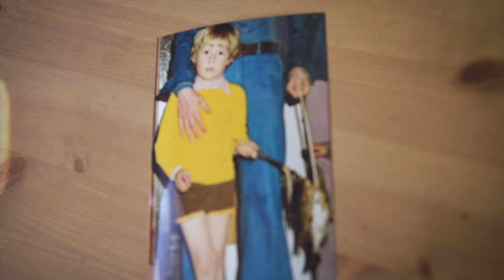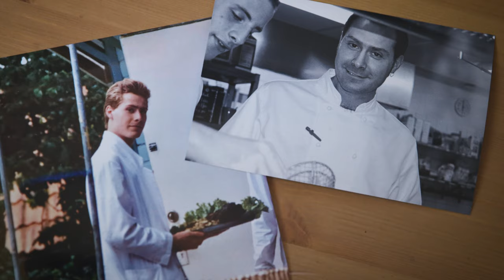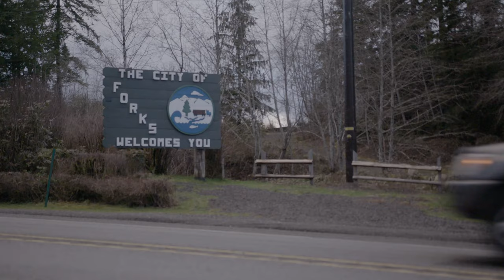Grundéns Presents: Into the mind of Claes Claesson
INTO THE MIND OF CLAES CLAESSON – a man on a mission to catch his first steelhead

“ My name is Claes Claesson. I'm from Sweden. I'm a lure builder, sport fisherman, excellent chef. At
the moment, I'm in Washington state and in the small town of Forks, trying to catch one of the mystical
steelheads.”

Introducing Claes Claesson – Grundéns brand ambassador, fishing Lure designer, Swedish celebrity chef, and professional angler in pursuit of his first PNW Steelhead. Claus traveled all the way from Stockholm to chase this fascinating fish, and along the journey, he shares his unique life story that started in a small fishing village in Sweden.